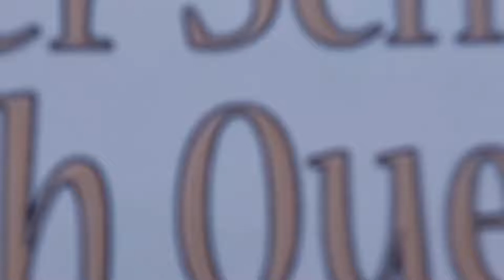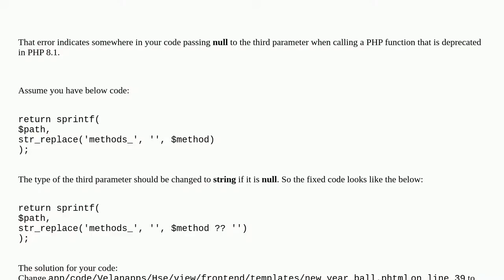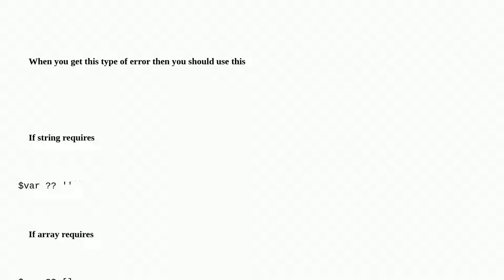How to fix str_replce Deprecated Functionality error in magento 2.4.4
A special thanks goes out to the community

  php deprecated magento2.4